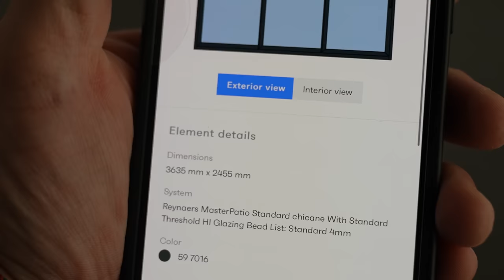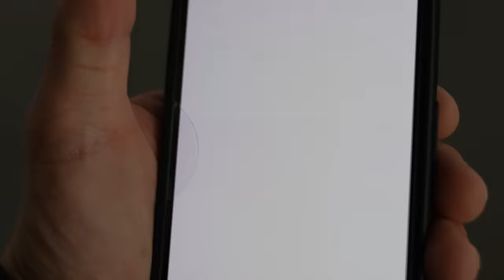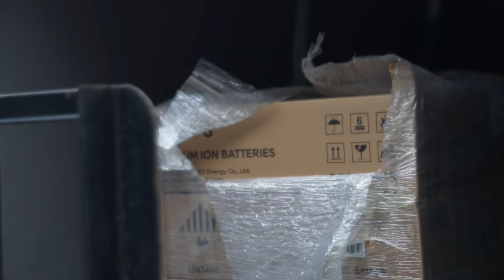Elektrinis tualetas ir patikrintas laivo sandarumas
Ačiū Tau!👊
Music of this video:
ES_Can't Help It (Instrumental Version) - spring gang
ES_Colliding (Instrumental Version) - Alder
ES_Eu Quero Ver o Oceano - John Runefelt
ES_Thunder 100 (Instrumental Version) - Superintendent McCupcakes